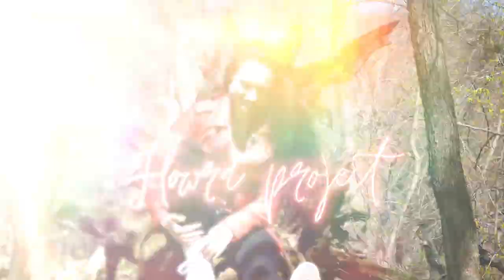Ismerd meg FLOWRA-t! 🌺 (Bemutatkozó videó)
Sziasztok! Egy BEMUTATKOZÓ videóval készültem Nektek szívvel lélekkel, melynek célja, hogy jobban megismerhessetek, ezáltal az online falakat ledöntve kicsit könnyebben tudjunk kapcsolódni lélekben! 🤗 Mesélek kicsit a zenei életutamról, honnan indultam, s merre tartok... 🎶 Kérlek, helyezd magad kényelembe, tölts egy finom teát és kapcsolódj velem! Kezdhetjük? 😊
Ha bármi kérdésed felmerült még velem kapcsolatban, nyugodtan írd meg a komment szekcióban!
Bízom benne, hogy sikerül felkeltenem az érdeklődésed, gyere és tarts velem a továbbiakban! Tágítsd a tudatod! Go with the Flow(ra)! ✨🎻✨

Támogatni az alkotói munkámat pedig az alábbi linken keresztül tudod! Hálásan köszönöm!

• Luczi Ádám